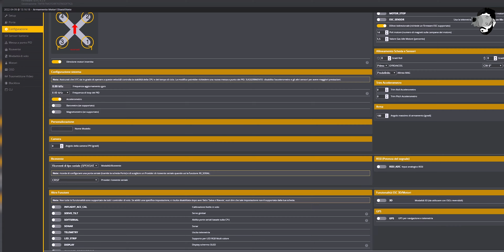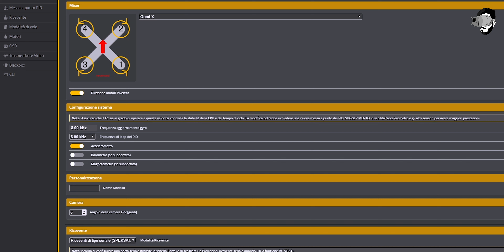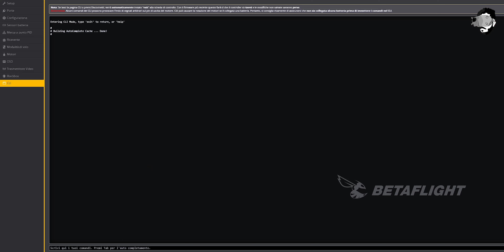CARICO CPU ELEVATO sulla TUA FC con BETAFLIGHT? Quando CREA PROBLEMI al VOLO e COME RISOLVERE!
Un argomento spesso poco trattato su YouTube ma molto interessante per tutti coloro che si stanno avvicinando al mondo dell'FPV. Specialmente con Betaflight 4.3 infatti il carico cpu è salito moltissimo, scopriamo cosa significa e come possiamo risolvere :)

🔽🔽la MIA lista dei COMPONENTI🔽🔽

FC
(Kakute F7)
(T-Motor F7) ▶
(Speedybee) ▶

(Holybro Tekko 45A)
(Flycolor XCross 45A)

VTX
(Rush Tank Plus )
(Atlatl HV Micro)

MOTORI
(BH Avengers V3)

CADDX
(Vista dalla Cina)
(Nebula Pro dalla Cina)

ATTREZZI del MESTIERE:

Saldatore TS100
Cavo per TS100
Pulisci punta
Punte di ricambio
Stagno economico
Lacci batteria
Guaina motori
Spacer Nylon
Nastro isolante
Spella cavi

Se il video ti è piaciuto ricordati di ISCRIVERTI e METTERE LIKE. Se può essere utile a qualche tuo amico invece CONDIVIDILO tranquillamente e AIUTAMI a portarti sempre nuovi contenuti.

▶ VUOI OFFRIRMI UN CAFFE'?